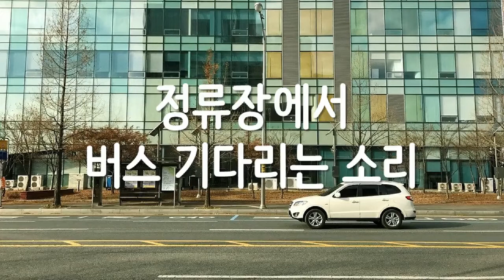🎵 정류장에서 버스 기다리는 소리 🎵 15분 듣기 🎵 ASMR ★ 버스 정류장 소리, The sound of waiting for the bus at the stop